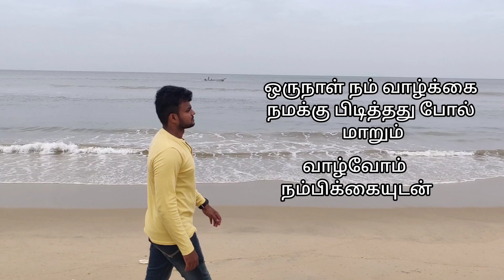வா நண்பா வாழ்ந்து காட்டுவோம்